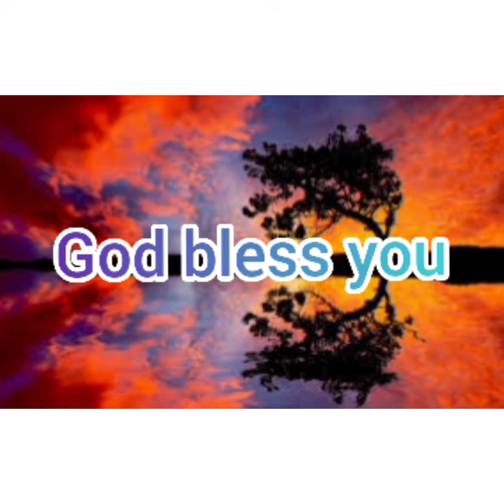ANNADANAM PHOTOS OF Smt MRUDULA GARU ❤Sri SUBRAMANYAM GARU